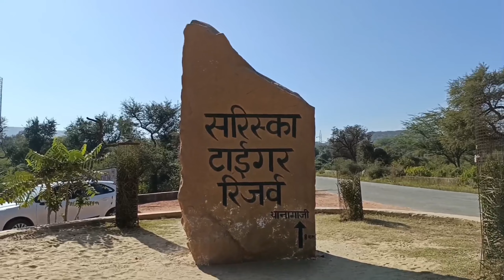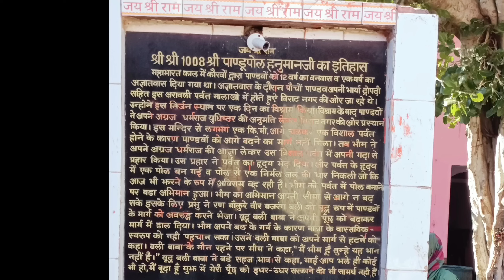Delhi to Alwar Bike Ride | SARISKA Pandupol | Offroding | part 1 | YUFA MOTOVLOGS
Hello guys today in this video i  am gonna tell you about! Delhi to Alwar Bike Ride | SARISKA Pandupol |

social sites .

keep support

universal handle bar mount